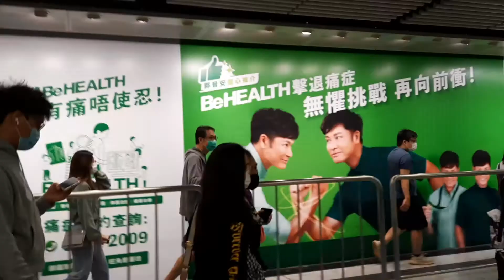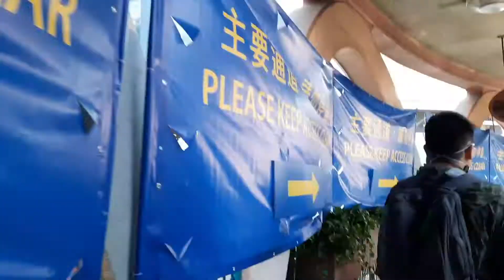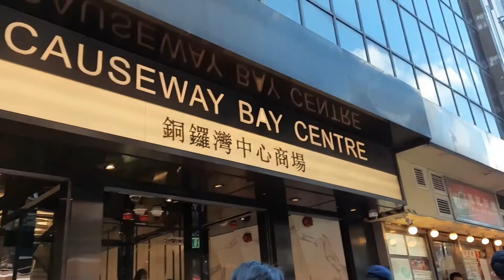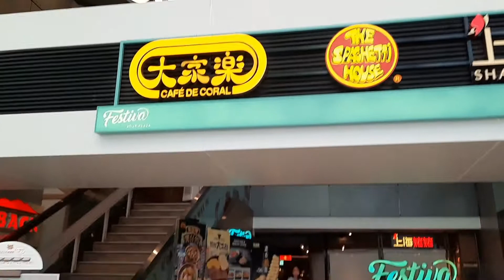Lunch with Amegas at Cafe De Coral